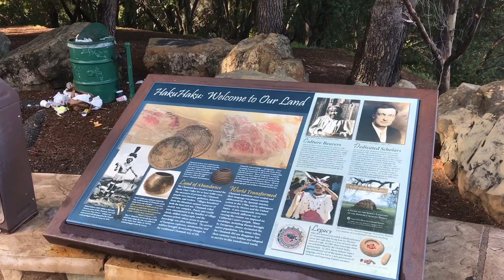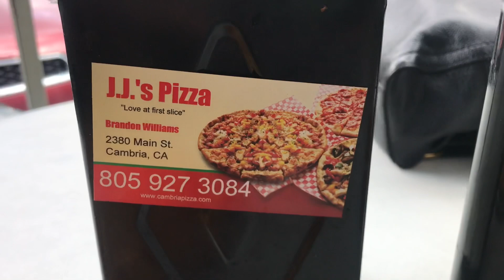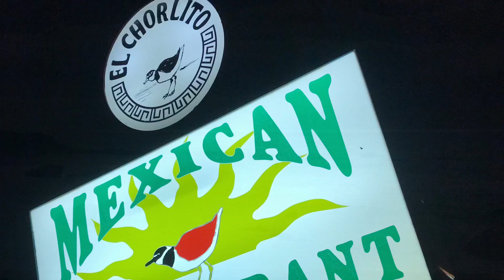My first trip of 2022* Central California Coast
With the new year approaching, I thought it would be a good idea to upload footage from my first trip from 2022 up the central California coast.